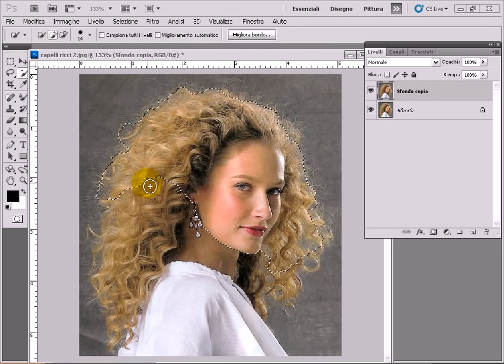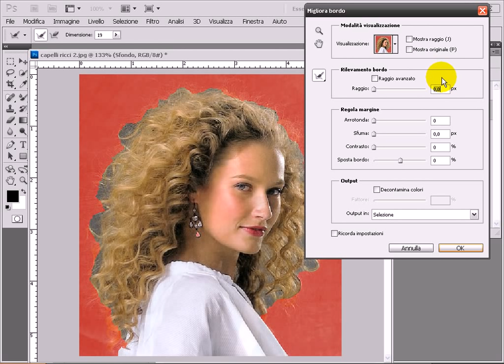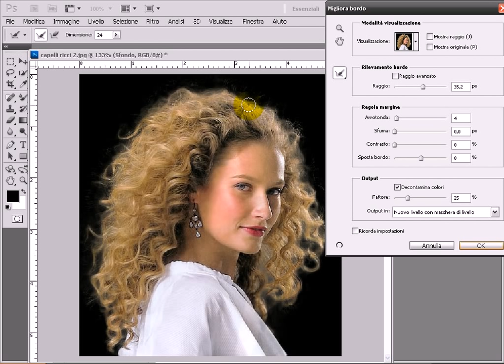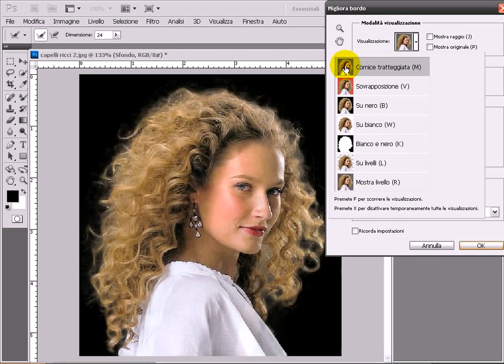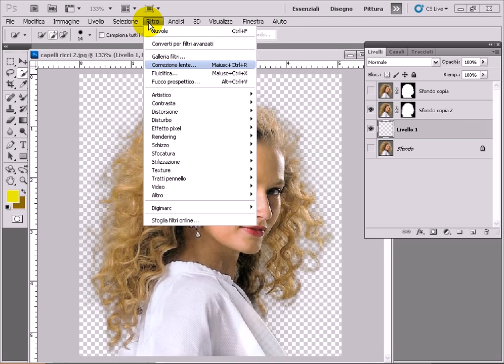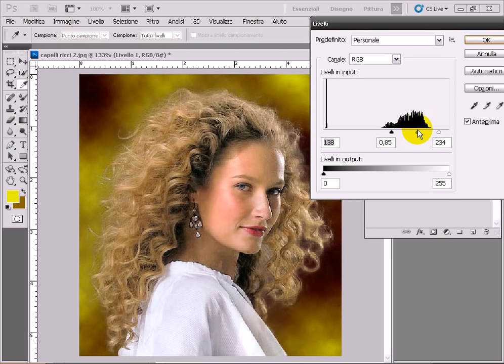Photoshop tutorial - Perfect hair selection with refine edge and masks - English subtitles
How to Cut Out Hair in Photoshop ? You can use the Refine Edge and the mask, the tool in the new version of adobe photoshop cc, cs6,cs5. Produced by Luciano Boschetti, photographer